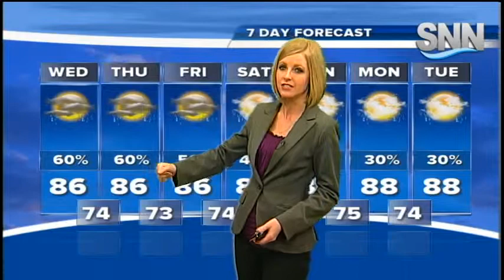SNN: Wednesday Afternoon Weather Forecast 9/16/15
Scattered showers/storms are expected to increase in coverage throughout the rest of our Wed w/locally heavy rainfall possible. Rain chances will remain elevated through the end of the week as tropical moisture continues to move in from the south.